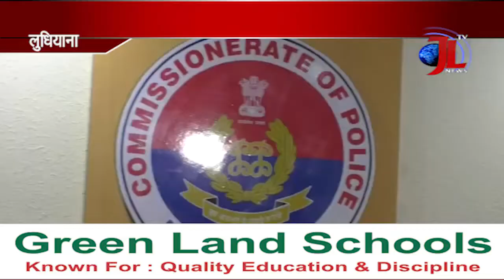लुधियाना में तेनात पंजाब पुलिस का एसएचओ व उसका ड्राइवर हैरोइन के साथ गिरफतार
JAGRATIlAHARTV JAGRATILAHARNEWS पैसे लेकर नशा तस्करों को छोड़ने वाले लुधियाना के थाना डीविजन नम्बर 2 के एचएचओ को एसटीएफ लुधियाना के इंचार्ज इंस्पेक्टर हरबंस सिंह की टीम द्वारा काबू करने में बड़ी कामयाबी हासिल की गई है। एसएचओ से करीब 10 ग्राम 30 मिलग्राम हेरोइन बरामद की गई है। इस संबंधी एसटीएफ के आईजी आरके जायसवाल ने प्रेस कॉन्फ्रेंस करके जानकारी दी। उन्होंने बताया कि एसएचओ ने पांच हेरोइन तस्करों से पैसे लेकर छोड़ दिया था। जिसने आरोपी छोड़ने के बाद उनसे बरामद हेरोइन व 6 मोबाइल फोन भी अपने पास ही रख लिए थे।
जायसवाल ने बताया कि 11 फरवरी को सस्पेंड हवलदार बलबीर सिंह ने अपने कुछ साथियों से मिलकर 5 व्यक्तियों को हेरोइन के साथ गिरफ्तार किया था। बाद में पैसे लेकर आरोपियों को छोड़ दियागया। यहा तक कि आरोपियों से मिली हेरोइन और मोबाइल फोन अपने पास ही रख लिए। आरोपियों से 10.30 ग्राम हेरोइन बरामद की गई। जबकि वह यह धंधा कब से चला रहा है और उसके लिंक किसके साथ है, इस संबंधी एफटीएफ की तरफ से जांच की जा रही है।